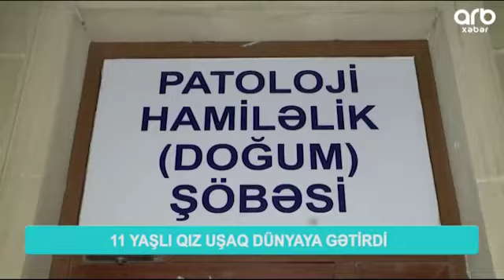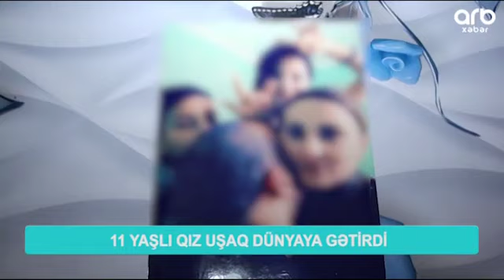İmişlidə zorlandıqdan sonra hamilə qalan 11 yaşlı qız: “Dedi, heç kimə demə”